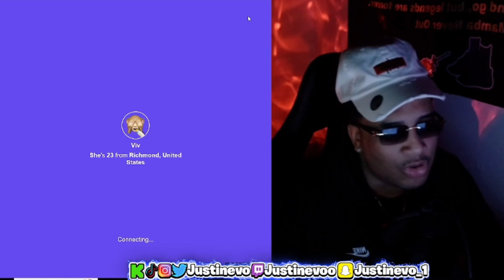EVERY GIRL AT 3M IS ON DEMON TIME ON THE MONKEY APP PART 3😈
I make vids like AYD , Marsalis , Jay throck , Jameer
NEW VIDEOS SOON!!